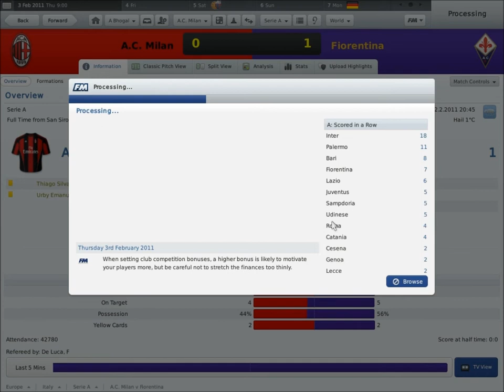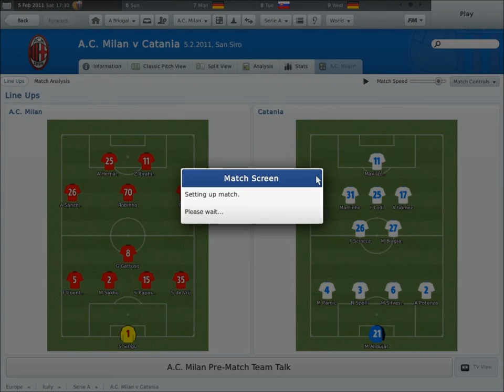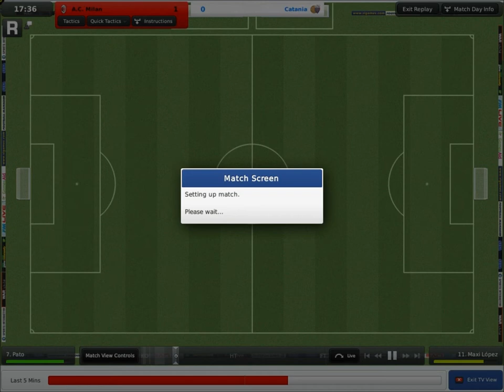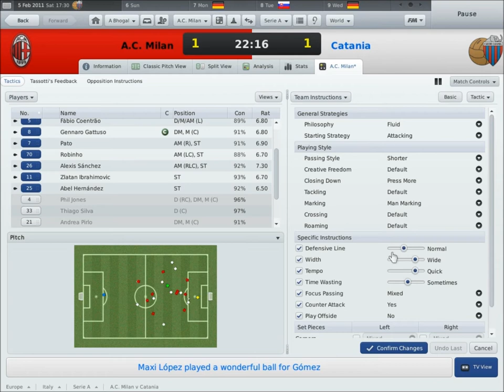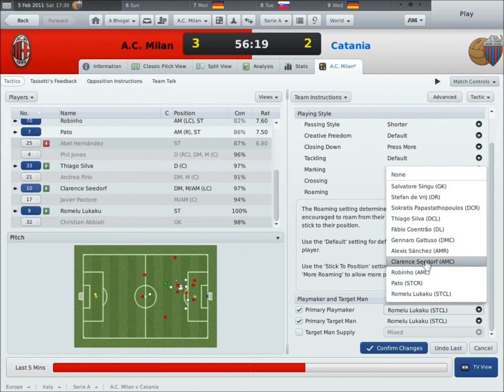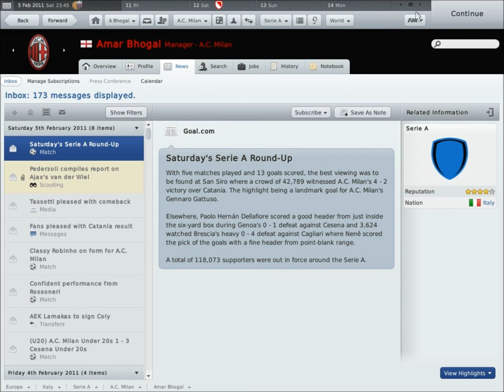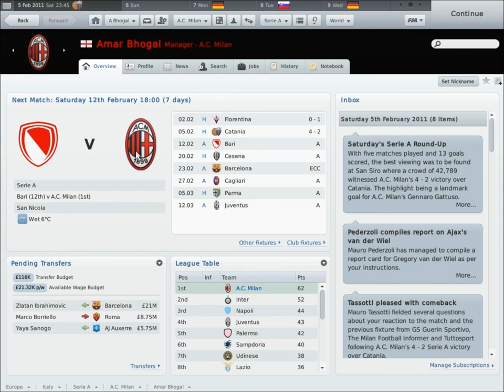Football Manager 2011: Episode 26- I love Gattuso!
We come up against Catania side who have a point to prove.